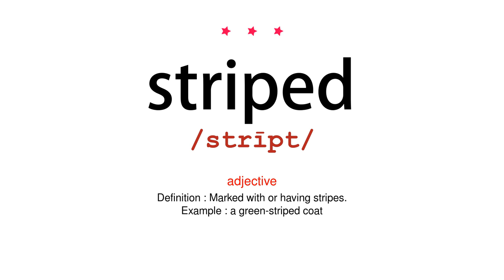How to pronounce striped - Vocab Today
The pronunciation of the word striped in Amercian accent is demonstrated in this video. If the word is from another language, such as brand name, it will be pronounced in its original language. Based on the word frequency, this is of 3 stars difficulty.

The word striped has the following meanings:
1. (adjective)
Definition : Marked with or having stripes.
Example : a green-striped coat